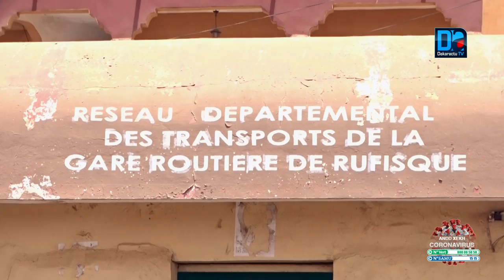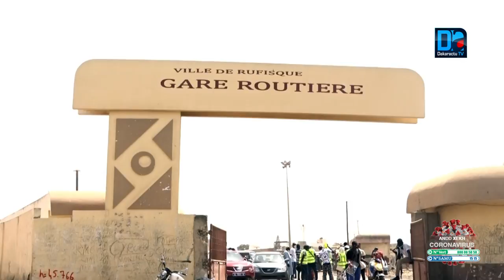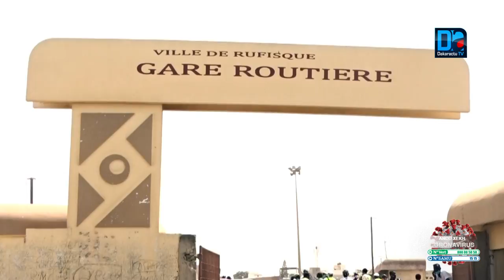Covid-19/Réouverture des gares routières : La gare de Rufisque fait peau neuve et est prête à ..